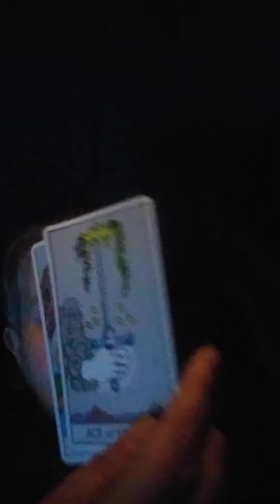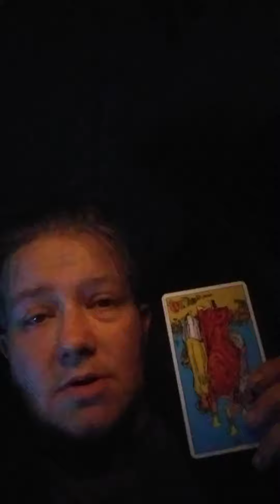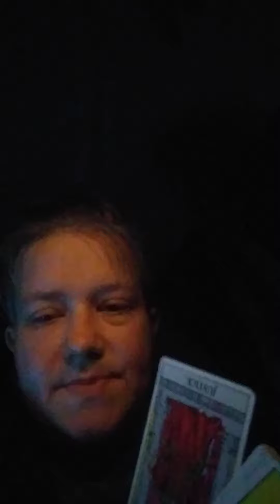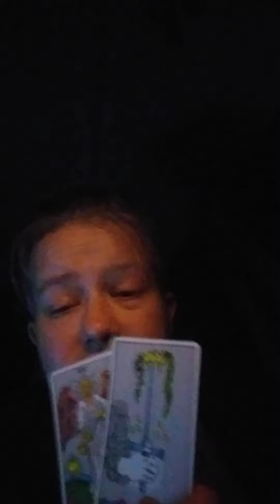"Healing Power of Truth" - Leo: Next 48 - August 6th-8th 2020